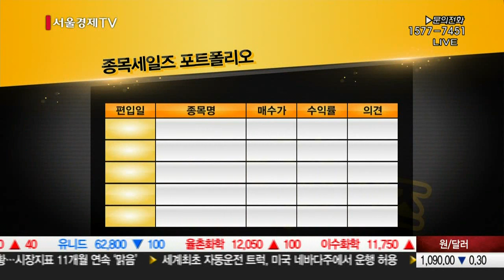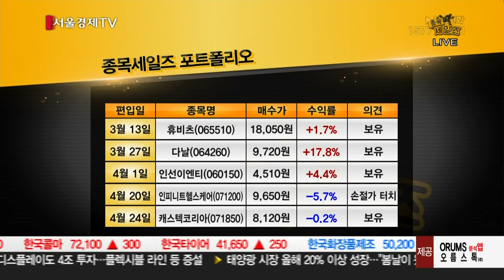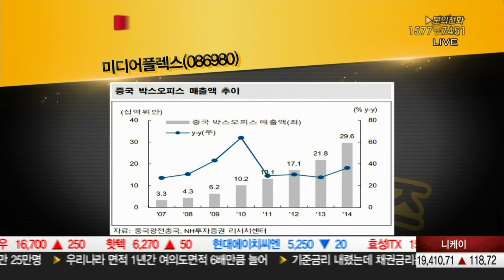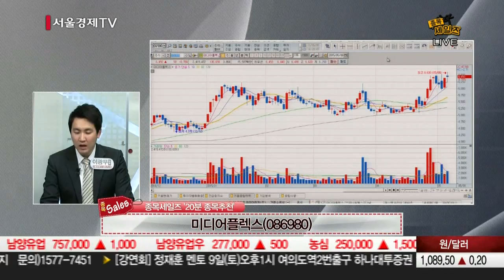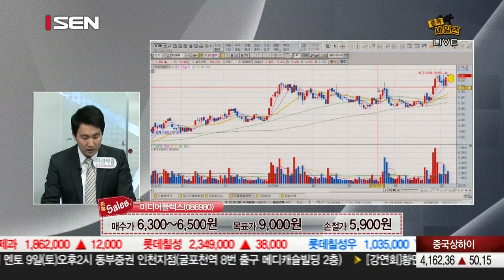20150508_종목 세일즈_43회